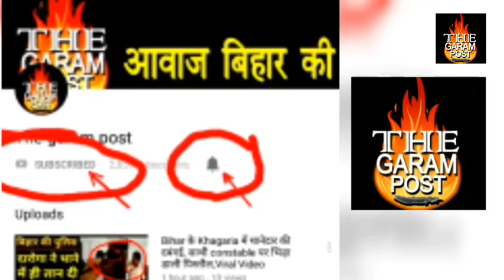Sawarn Reservation पर Bihar के Lakhisarai में क्या आश्वासन दे दिया Nitish Kumar के मंत्री Lalan Sing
मंत्री ललन सिंह को लखीसराय में घेरा गया. सवर्णों ने उनके सामने अपनी मांगे रखी.